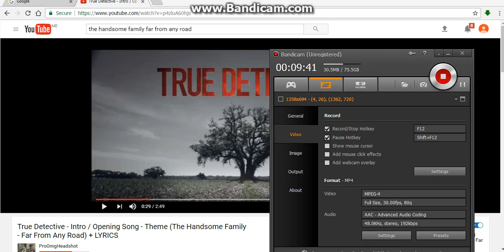Kumovi koje nisam stigo da upoznam.Tužna priča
e cao ljudi ovaj video se radi o osobama koji su umrli od posledica
Saša Roknić
rođen 18 Februara 1981
Umro 15 Aprila 2003 (22 god)
Dragana Roknić
rođena 30 Marta 1987
Umrla 15 Oktrobra 2016 (29 god)